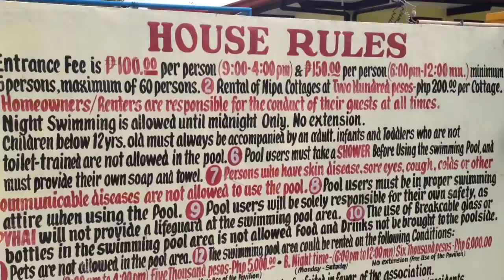SUMMERTIME WITH KIDS | PILAR CLUBHOUSE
XoXo EARLA 💋💋💋